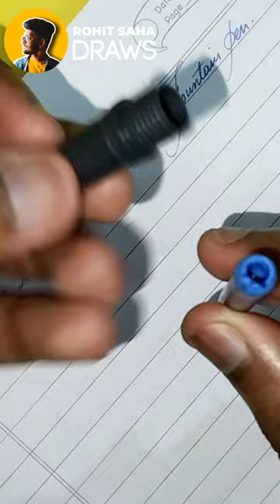Parker Beta Neo Fountain Pen How To Use Cartridge Of Parker Official